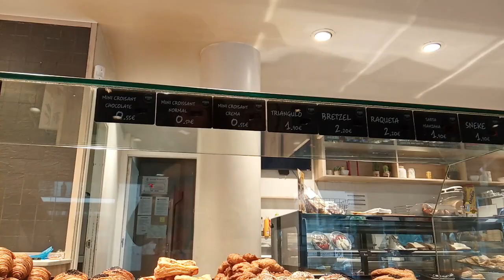BAKERY HOPPING IN SPAIN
Hello, everyone! Today, we're going bakery hopping in Spain! I combined Madrid and Barcelona in this video!

Enjot!

Transcript